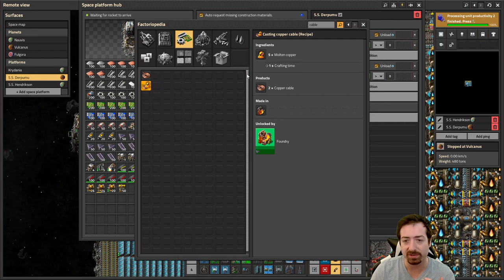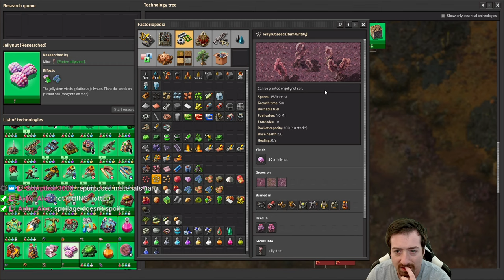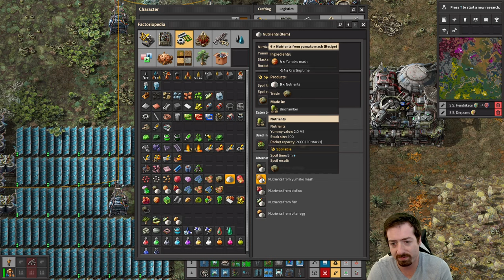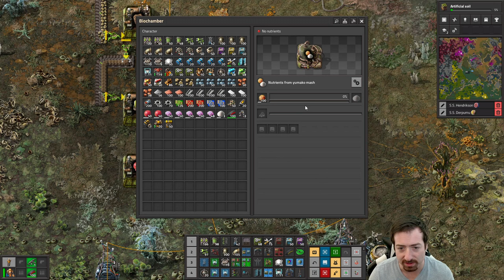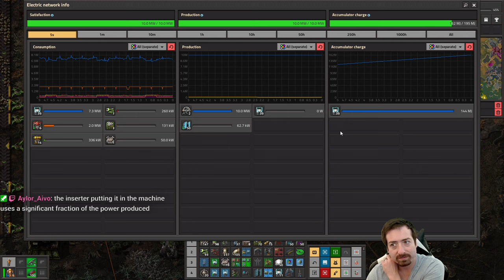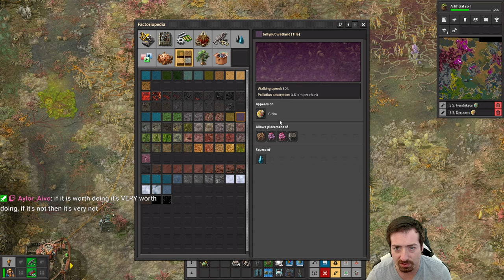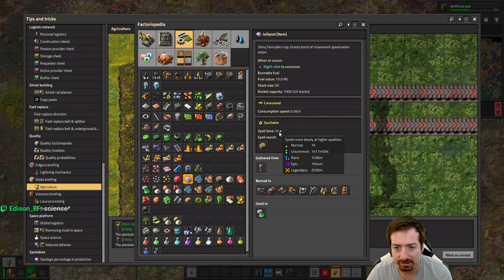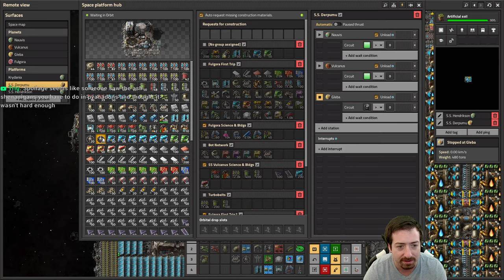Space Age #33 - Putting Our Boots On Squishy Gleba Ground!